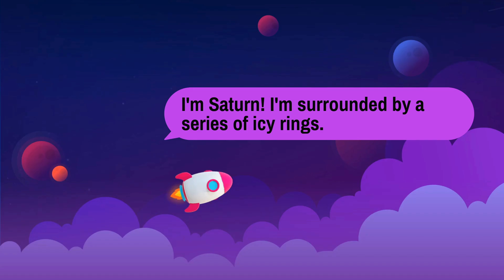The Planets Song | 8 Planets of the Solar System | Learning The Solar System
🌍🪐 The Amazing Solar System! 🚀✨

Join us on an exciting space adventure as we explore the Solar System! 🌟 From the hot and fiery Sun 🔥 to the icy dwarf planet Pluto ❄️, we’ll learn fun facts about all 8 planets, moons, and more!

🌞 Sun – The giant star at the center!
🌍 Earth – Our home planet!
🪐 Saturn – The planet with rings!
🌕 Moon – Earth's best friend!

Sing, dance, and learn with us as we take a journey through space! 🚀👩‍🚀

About  La La World Kidzy Kids:

Welcome to the La La World Kidzy Kids  channel!

La La World Kidzy Kids channel is dedicated to creating joyful and cheerful content that is perfect for young learners. Our videos are designed to be educational entertaining,  making learning a delightful experience for kids of all ages. Join us on this exciting journey of exploration and discovery as we help children develop essential language skills through the power of music and rhyme.

We aim to create a safe and enjoyable space for young viewers to explore and grow.
At our channel, we understand the importance of creating a safe and nurturing environment for kids to learn and play. With age-appropriate content and engaging visuals, we strive to provide an experience that is both entertaining and enriching for children of all ages.

Your kids are sure to have a blast as they learn, laugh, and grow with us.